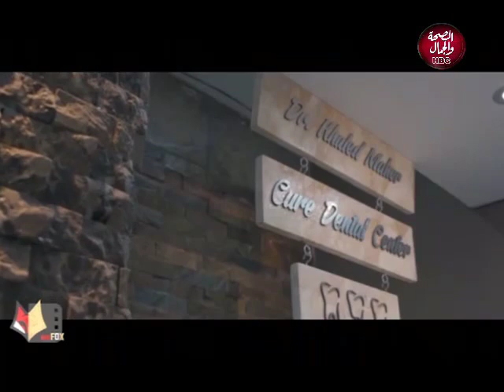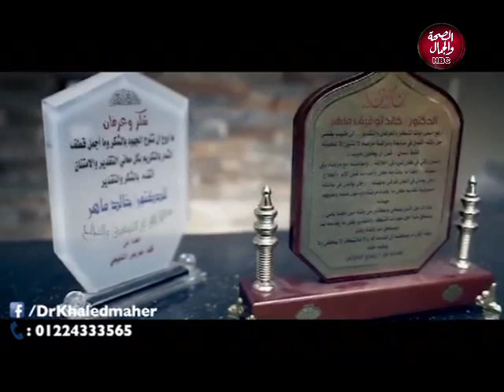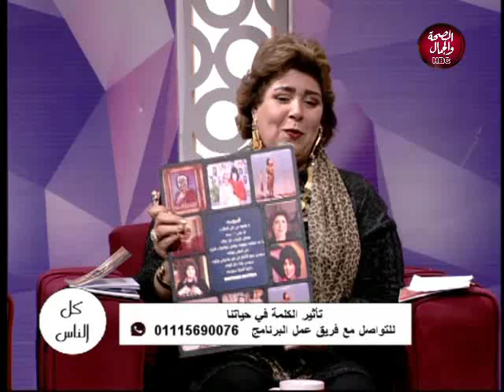كل الناس | تاثير الكلمة في حياتنا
تقديم | د/ محمد هاشم ... سفير النيل
الفنانة/ سوسن ربيع
و في ضيافتهم | الشاعر/ احمد متولي